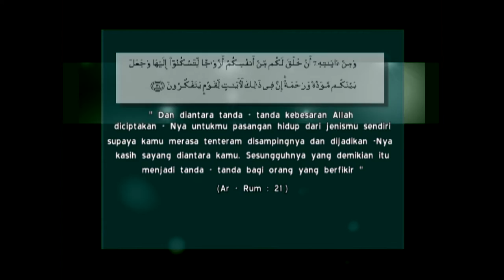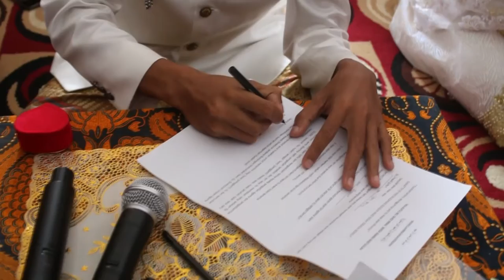WEDDING GHIFAR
Ghifar adalah seorang relawan di sekolah master Indonesia, Beliau bertugas sebagai kepala sekolah SMP

BY. DK PHOTO CREATIVE